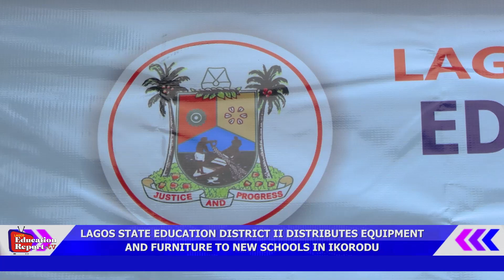LAGOS STATE EDUCATION DISTRICT II DISTRIBUTES EQUIPMENT AND FURNITURE TO NEW SCHOOLS IN IKORODU